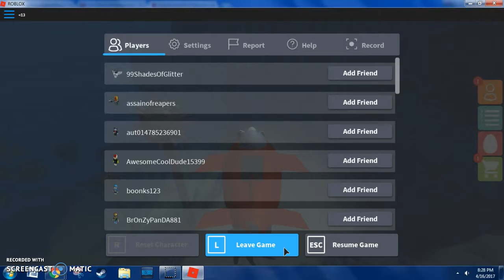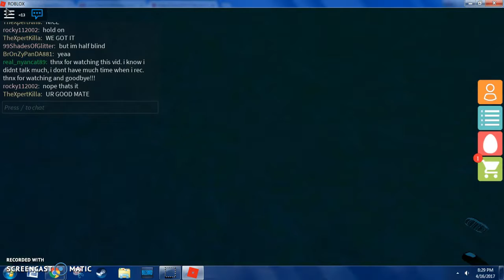Under Water Egg Hunting!!! -Roblox